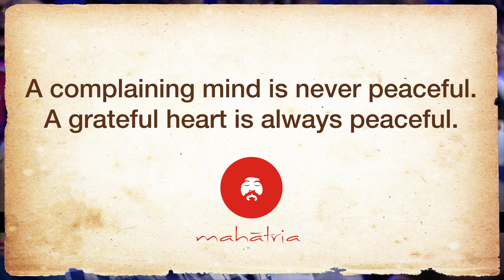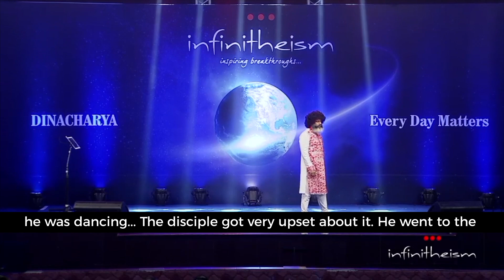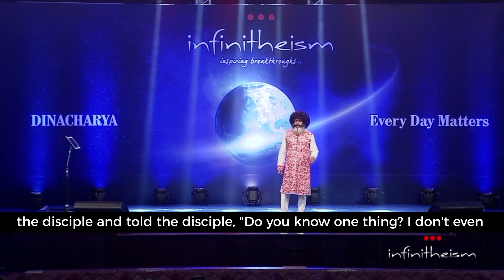STOP Complaining | Mahatria On Happiness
For more life-changing videos, Follow Mahatria on His Official Social Media Channels,

We rant about the rain and then the heat. We complain about bumpy roads and traffic. We fuss about small issues in relationships. We lament about life being unfair. Yet, there are some people who are happy and always at peace. What's their secret? Are things going unnaturally right for them? Mahatria explains the rationale to their peace through a short story.